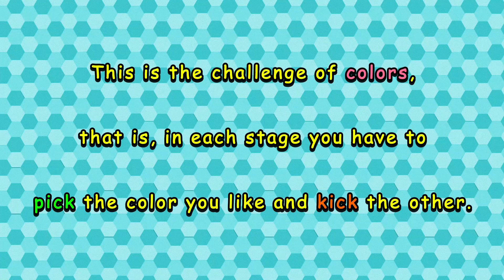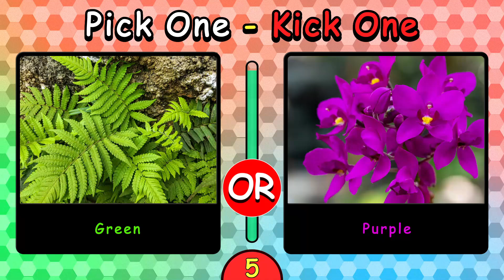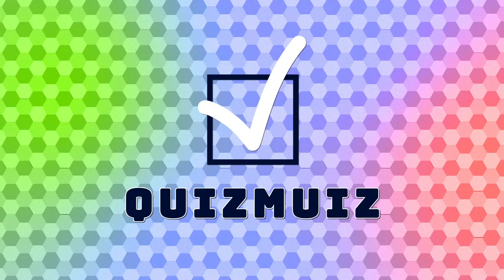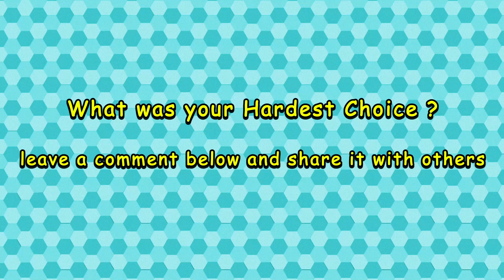Would You Rather...? Color Edition 🌈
Would You Rather...? Color Edition 🌈 Pick One Kick One
Hi guys, welcome to the color challenge 🤩 In this challenge, you have to choose one of the colors and kick the other 🤔 In this challenge you have 30 choices and you will have 10 seconds for each ⏰ Good Luck 👍
🎈Don't forget to suggest this color quiz to your friends and family so that they can enjoy it too 😘